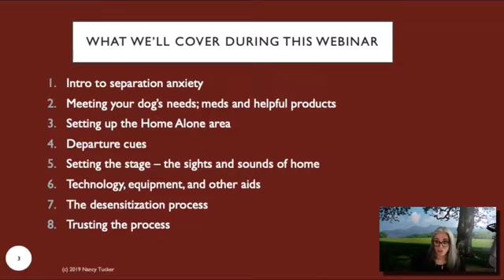FDSA webinar Nancy Tucker - Separation Anxiety: A Crash Course